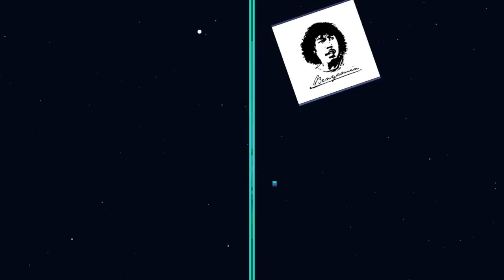Boleh Dong Untung Terus - Chef Kadir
Boleh Dong Untung Terus (1992)  - Chef Kadir

Klip ini menceritakan kadir jadi juru masak atau chef malah membuat masakan jadi emosi orang lain